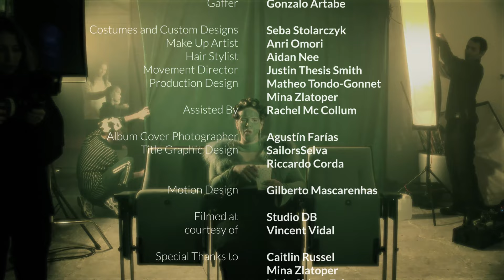Stella - Détends-toi (Official Music Video)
Director, Art Director & Script - Réda Ait
Production - Them Presents
Director of Photography - Sonja Madani
Edited By - Ashton C Green
Colorist - Maja Chiara Faber

First Assistant Camera - Ginevra Marino
Gaffer - Gonzalo Artabe

Costumes and Custom Designs - Seba Stolarczyk
Make Up Artist - Anri Omori
Hair Stylist - Aidan Nee
Movement Director - Justin Thesis Smith
Production Design - Matheo Tondo-Gonnet, Mina Zlatoper
Production Design Assistant - Rachel Mc Collum

Album Cover Photographer - Agustín Farías
Title Graphic Design - SailorsSelva, Riccardo Corda

Motion Design - Gilberto Mascarenhas

Filmed at - Studio DB
courtesy of - Vincent Vidal

Special Thanks to - Caitlin Russel, Mina Zlatoper, Maja Chiara Faber, Vincent Vidal, Sisi Savidge, Rachel McCollum, Thea Hope, Sister Morphine, Diego

MUSIC

Written by - Stella Zekri & Ed Longo
Produced by - Ed Longo
Vocals - Stella Zekri
Guitar - Cheva
Keyboards & Programming - Ed Longo
Percussions - Dante Perraguez
Saxophone - Nicola Calgari
Executive Producer - Gilberto Mascarenhas

Special thanks to Musicboard Berlin for making this project possible